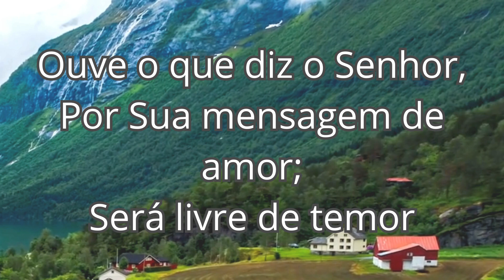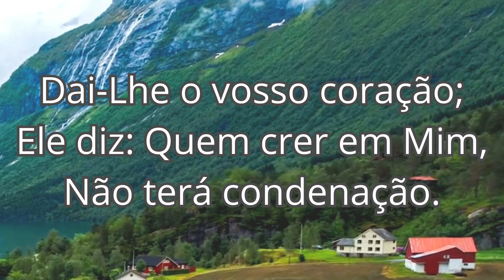95 OUVE, Ó PECADOR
Hino 95 da Harpa cristã (OUVE, Ó PECADOR)